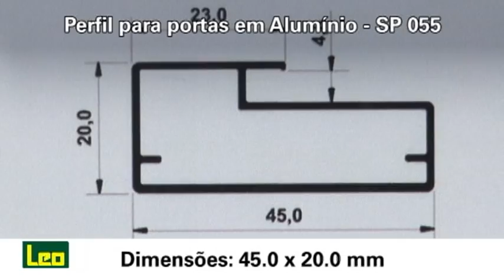Perfil SP 055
Indicado para portas médias e pequenas, o modelo Perfil SP 055 valoriza os ambientes com portas de alumínio, proporcionando um visual moderno e resistência. Disponível no acabamento anodizado e nas dimensões de 45 x 20mm (larg x alt).